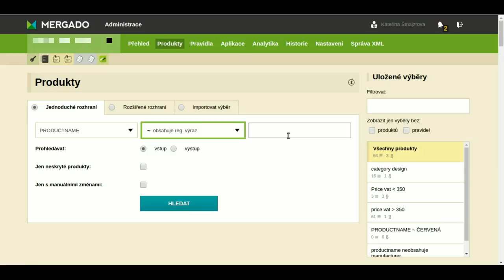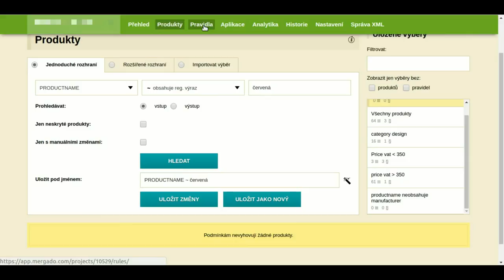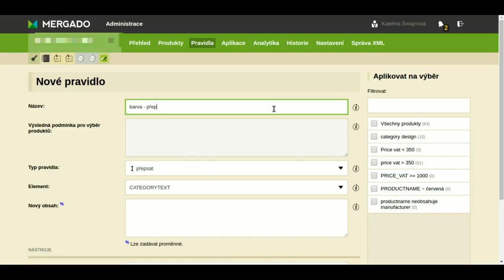Mergado nápověda: Vytvoření nového elementu PARAM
Vytváření vlastních elementů v Mergadu vám umožní přidávat informace o vašem zboží a zvýšit tak jeho viditelnost a úspěch inzerce. Video vás provede vytvořením a naplněním elementu PARAM, který obsahuje informace o vlastnostech zboží.